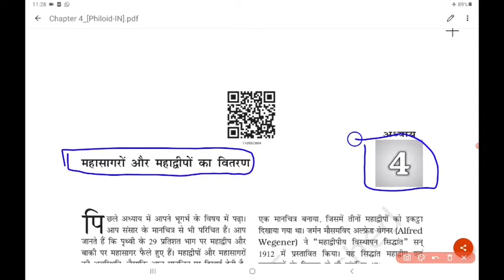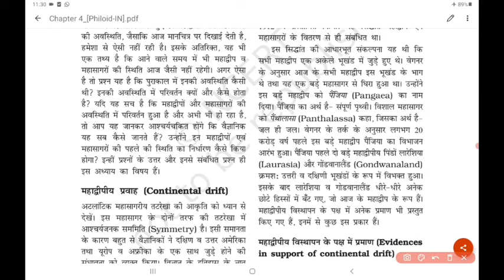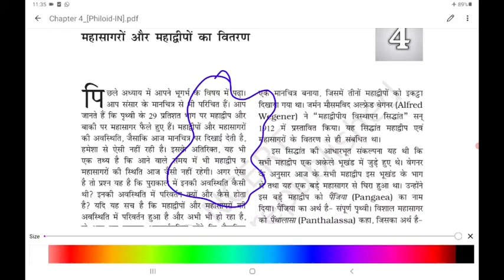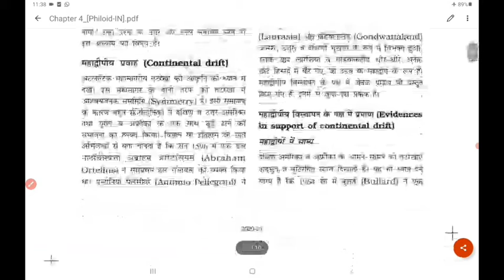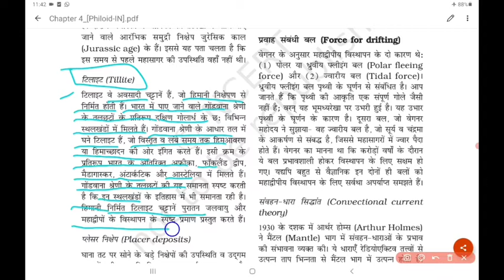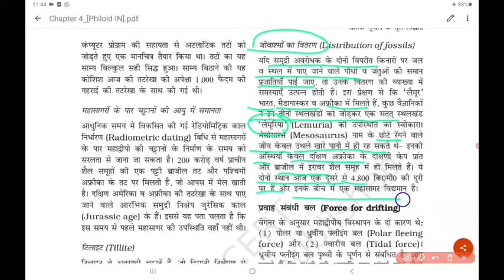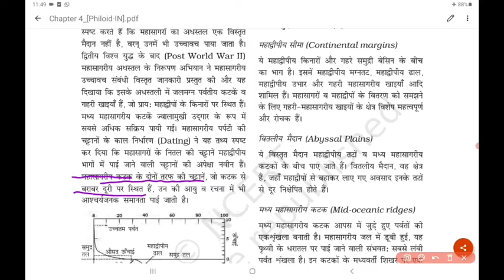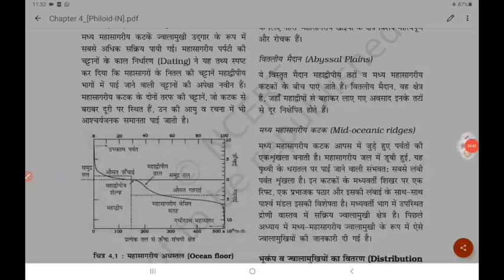Class 11th || NCERT GEOGRAPHY || पाठ 4 || महाद्वीपों तथा महासागरों का वितरण || Book 1 || भाग 1